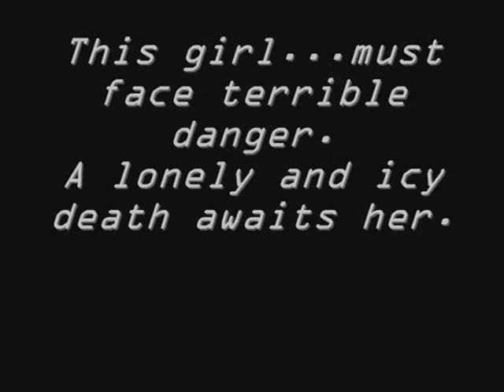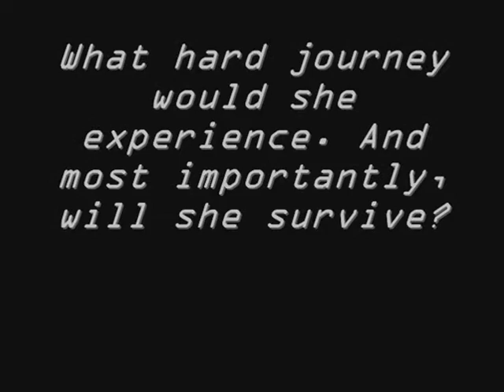North Child Book Trailer